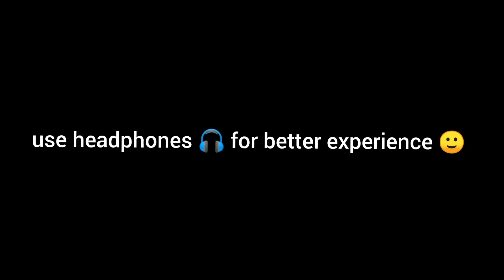ASTRONAGE IN A OCEAN x PUBG moblie [ on beat sync ]